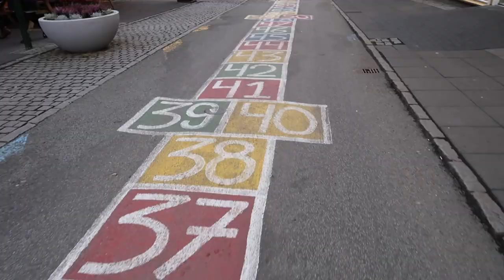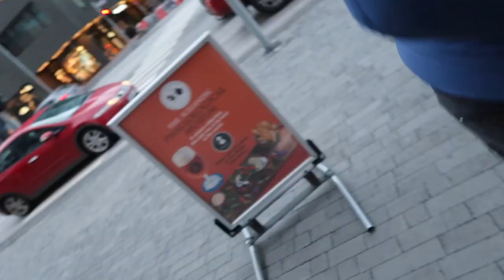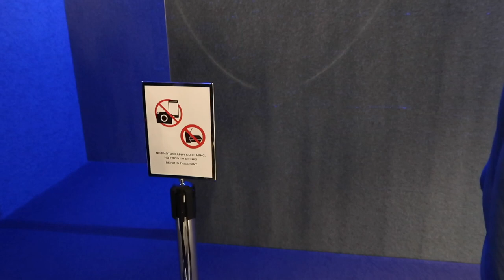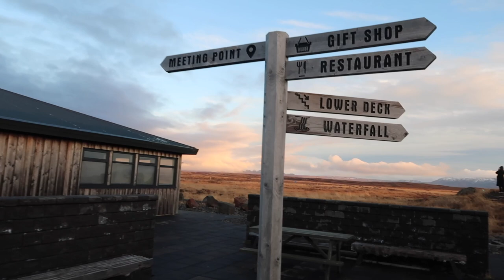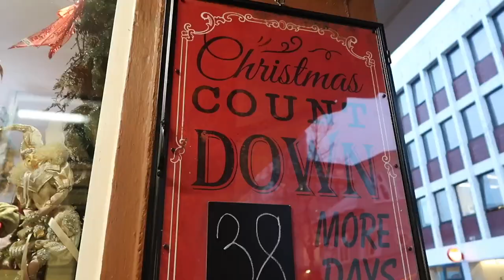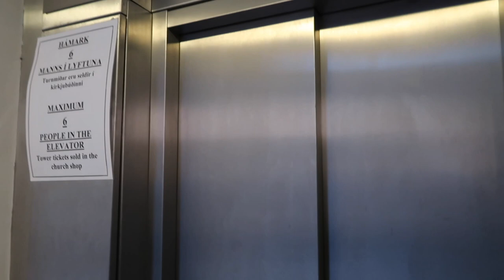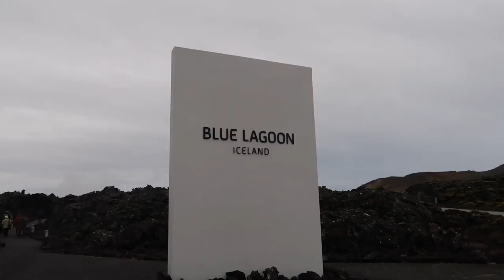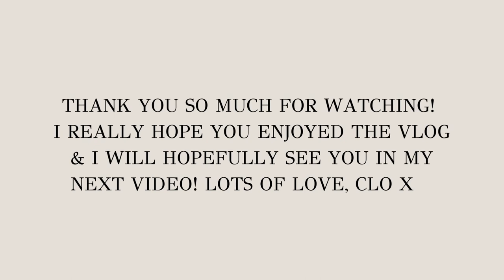ICELAND VLOG | GOLDEN CIRCLE TOUR, BLUE LAGOON & NORTHERN LIGHTS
WHAT I WORE & DID IN ICELAND | ICELAND VLOG

Hi Darlings!! Welcome back to another travel vlog - we recently went on a trip to Iceland and it was absolutely incredible. I hope the vlog captures that - it is a place I would 100% recommend visiting!
Lots of love, Clo x

WHAT I WORE:
Black H&M Coat
Black base layer
Black Leggings
Very Similar leggings
Thermal tights

You pay no more as the customer I just earn a small percentage of commission for recommending the product if you shop through the link. I really appreciate if you do shop through the link!*